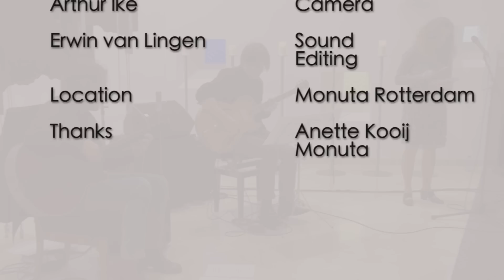Passage CD release concert live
Passage CD release, 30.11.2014 Monuta Rotterdam